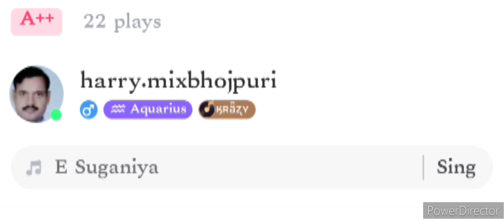kawna eyar#bhojpuri mix Bhojpuri by harendra singh